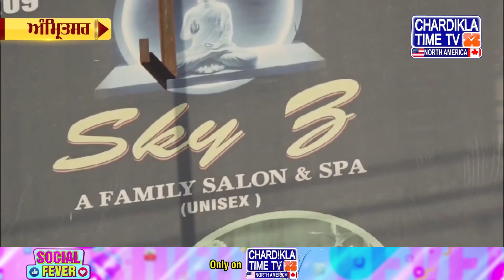ਪੰਜਾਬੀ ਖ਼ਬਰਾਂ | Latest Punjabi News From Punjab